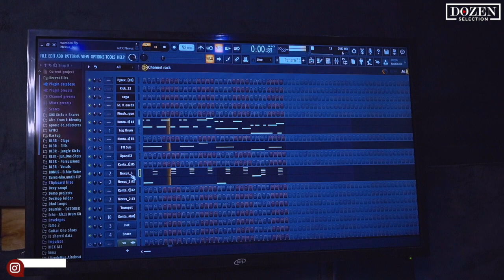MWANZO MWISHO 'SO HOT' YA ALIKIBA ILIVYOTENGENEZWA NA KIMAMBO